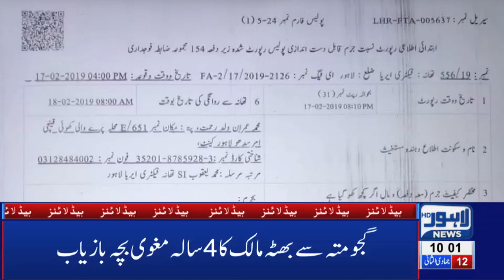10 AM Headlines Lahore News HD – 18th Feb 2019